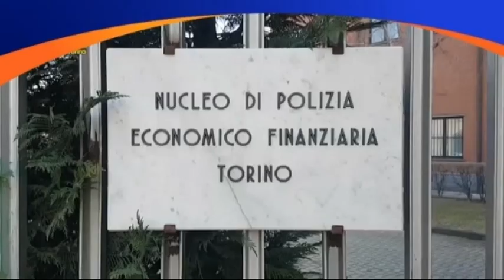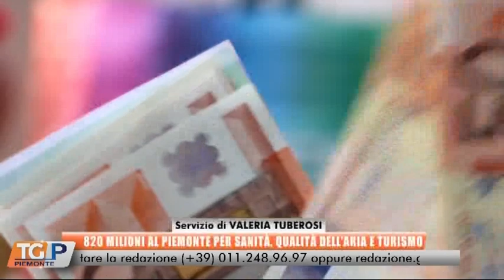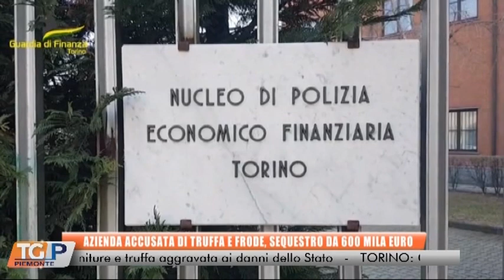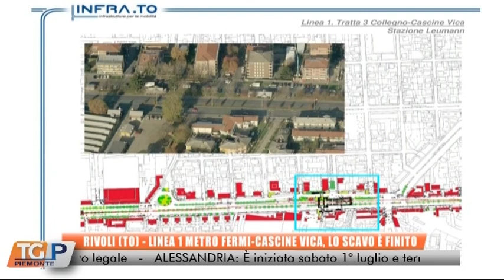TG 04.08.23 GRP TELEVISIONE